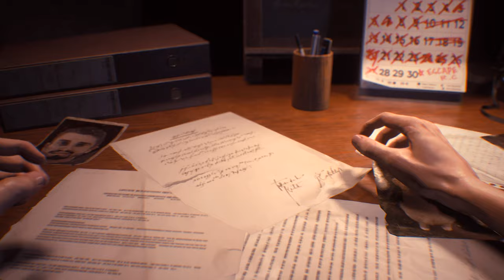Jill valentine resident evil 3 Aqua Cure Disco Queen costumes 『Biohazard 3 mod』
support

 Mod shop
Sorry